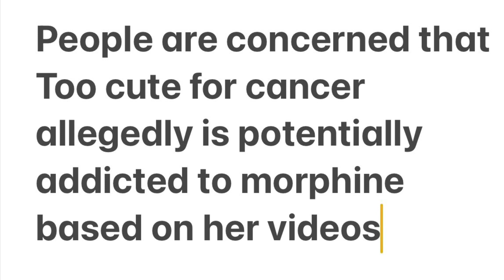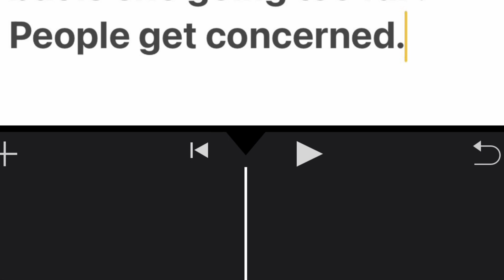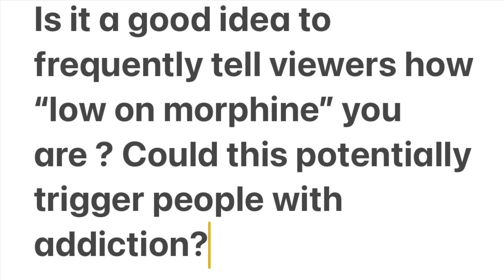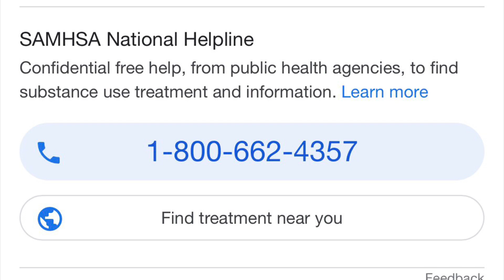Is Too Cute for Cancer hooked?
Commentary on snippets of too cute for cancer